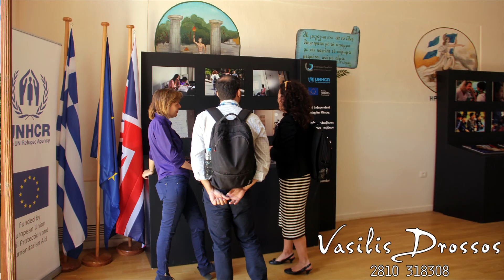KAROLOS KAI KAMILA STO IRAKLIO KRITIS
ΑΠΌ ΤΗΝ ΕΠΊΣΚΕΨΗ ΤΟΥ ΠΡΊΓΚΙΠΑ ΟΥΑΛΊΑΣ ΚΆΡΟΛΟΥ ΚΑΙ ΤΗΣ ΣΥΖΎΓΟΥ ΤΟΥ ΔΟΥΚΙΣΣΑΣ ΤΗΣ ΚΟΡΝΟΥΆΛΗ ΚΑΜΙΛΑ  ΣΤΗΝ ΚΡΗΤΗ

Το ζεύγος Κάρολος και Καμίλα έφτασαν στο αεροδρόμιο Νίκος Καζαντζάκης Ηρακλείου με το βρετανικό βασιλικό αεροσκάφος την Παρασκευή 12,20 περίπου, το μεσημέρι. Εκεί τον υποδέχτηκαν ο περιφερειάρχης Κρήτης κ. Αρναουτάκης, ο Δήμαρχος Ηρακλείου, κ. Λαμπρινός, ο Αρχιεπίσκοπος Κρήτης κ. Ειρηναίος, πολλοί επίσημοι των τοπικών αρχών,δημοσιογράφοι, οπερατέρ, φωτογράφοι.
Το πριγκιπικό ζεύγος αναχώρησε άμεσα με θωρακισμένη BWV για το ανάκτορο της Κνωσού. Εκεί τους υποδέχτηκε η υπουργός πολιτισμού κ, Λύδια Κονιόρδου και τους οδήγησε στον αρχαιολογικό χώρο όπου ξεναγήθηκαν από την αρχαιολόγο και γενική γραμματέα του Υπουργείου Πολιτισμού, Μαρία Βλαζάκη. Από εκεί ο πρίγκιπας Κάρολος μετέβη στη βίλα Αριάδνη όπου στεγάζετε η Βρετανική Αρχαιολογική Σχολή Κρήτης. Ο διευθυντής της σχολής Τζον Μπένετ παρέδωσε στον πρίγκιπα Κάρολο ένα μινωικό κύπελλο ενώ στη δούκισσα της Κορνουάλλης μια καρφίτσα αντίγραφο της μινωικής περιόδου. Από την Κνωσό η δούκισσα Καμίλα πήγε στο χωριό Αλάγνι όπου επισκέφτηκε το οινοποιείο Λυραράκη και ξεναγήθηκε στου εκεί αμπελώνες. Στις 3 η ώρα περίπου έφτασαν στις Αρχάνες, όπου στα γραφεία της Αναπτυξιακής Ηρακλείου τους υποδέχτηκε ο δήμαρχος της περιοχής Μανόλης Κοκοσάλης, ο διευθυντής της Αναπτυξιακής Γιώργος Μαυρογιάννης η υπεύθυνη τμήματος ανάπτυξης υπαίθρου Αμαλία Ταβλαδοράκη και το προσωπικό. Τους καλωσόρισαν, τους μίλησαν για το πρόγραμμα φιλοξενίας των προσφύγων στην Κρήτη, παρουσία του εκπροσώπου της Ύπατης Αρμοστείας του ΟΗΕ για τους πρόσφυγες, Φιλίπ Λεκλέρ. Από εκεί επισκέφτηκαν την έκθεση φωτογραφίας στο δημοτικό σχολείο με θέματα των προσφύγων. Ο πρίγκιπας Κάρολος συζήτησε με τους πρόσφυγες που τον περίμεναν εκεί. Μετά κατευθύνθηκαν ανάμεσα στο πλήθος που τους υποδέχτηκε με ανθοδέσμες και χειροκροτήματα, μέχρι την πλατεία της Παναγίας. Μια πανηγυρική έκθεση παραδοσιακών προϊόντων τους περίμενε εκεί, και πολλές εκπλήξεις. Δώρα σε καλάθια και πανέρια με τοπικά προϊόντα, λάδι, κρασί, μέλι, τσικουδιά, ελιές, σταφίδες, βότανα, τυριά κ. α. Δοκίμασαν γεύσεις από κρασί και τσικουδιά ενώ βρακοφόροι χόρευαν στο ρυθμό της κρητικής λύρας παραδοσιακούς χορούς. Το βασιλικό ζεύγος ενθουσιάστηκε, μπήκαν κι αυτοί στο χορό και ακολούθησαν τα βήματα της Κρήτης. Χόρεψαν υπέροχα στο ρυθμό της κρητικής λύρας ξεφεύγοντας κάπως από το πρόγραμμα τους, αλλά το ευχαριστήθηκαν. Ο κόσμος τους αποθέωνε καθώς αποχαιρετούσαν το ωραίο χωριό τους ικανοποιημένοι από την επίσκεψή τους.
Βασίλης Δρόσος